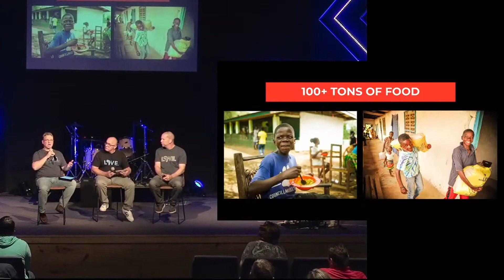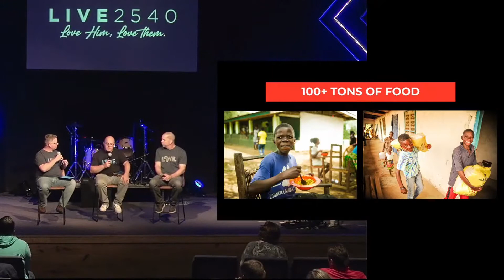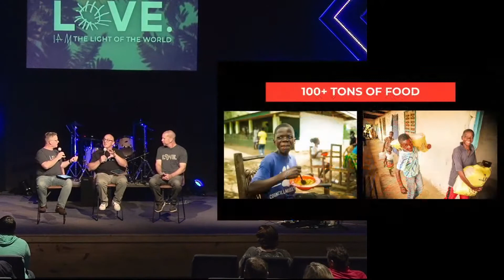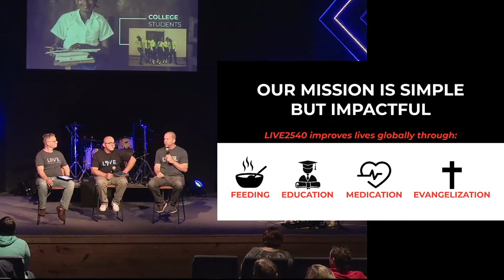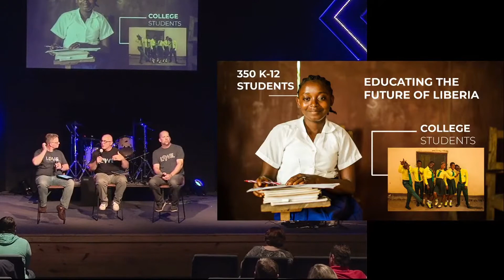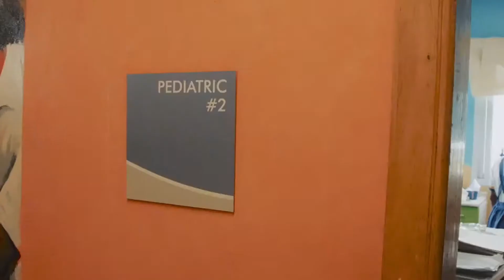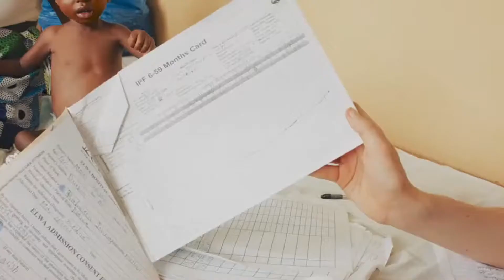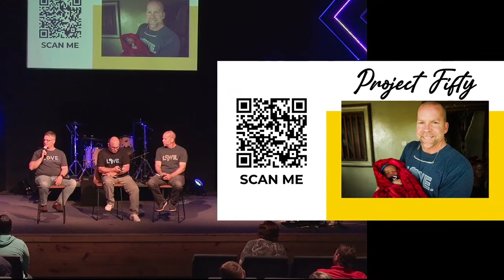LIVE2540 Sunday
On Sunday, May 23rd, the crew from LIVE2540 stopped in and shared highlights from their mission and ministry. LIVE2540 founder, Daryl Roberts, and director of growth, Rev. Jacob Burson, spoke about the work they are doing in Africa and around the globe.
For more information on LIVE2540 or to support their mission, go to live2540.org or bestshirtonearth.com